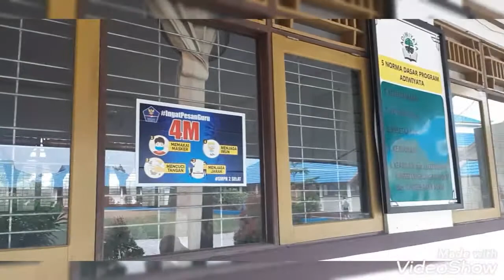TERIMA KASIH GURUKU